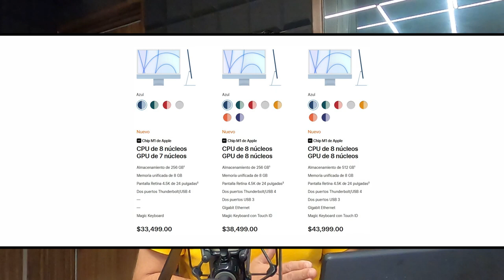Nuevas iMac 2021 con Chip M1 ¿Desechables o Duraderas? | JuanDeAvilaMx | 28 Abril 2021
Las nuevas iMac. Demasiado All in One en mi opinión.
En tecnología, 23 años es más que toda una vida. No solo por el avance imparable del hardware sino también del software. En 1998 Fue presentada la iMac G3 que por cierto venia en muchos colores, como la nueva iMac 2021.
La gran diferencia es que antes podías reparar, actualizar o mejorar aspectos vitales de tu iMac como el
Disco Duro, Tarjeta de video ó la memoria RAM, ahora todo, absolutamente TODO. Viene en una sola tarjeta madre que es ventilada por 2 silenciosos abanicos.
Esto la convierte en una maquina prácticamente desechable, porque si algo falla, ya no la puedes reparar porque todo está en su nuevo Chip M1 y no tienes un respaldo vas a sufrir mucho por que antes podámonos quitar el disco duro o módulo de memoria y hacer el trabajo de recuperación de datos o simplemente montar el disco en otra Mac y de ahí sacar la información, pero hoy falle lo que falle, ya no podrás recuperar la información que no tengas respaldada.